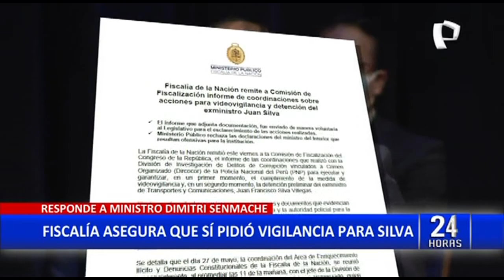Fiscalía desmiente versión del ministro del Interior e insiste que pidieron vigilancia para Silva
La Fiscalía refutó la versión del ministro del Interior, Dimitri Senmache y ratificó que sí solicitaron vigilancia para el exministro de Transportes y Comunicaciones, Juan Silva.

El documento enviado a la Comisión de Fiscalización del Congreso, detalla que la Policía Nacional del Perú (PNP), solo remitió información de acciones de verificación de los inmuebles de Silva, de los días 3 y 4 de junio, a pesar de que la videovigilancia se solicitó el 27 de mayo.

Además, según el documento, la PNP respondió días después indicando que no tenían ubicado físicamente a Juan Silva, por lo que estaban realizando un seguimiento digital.